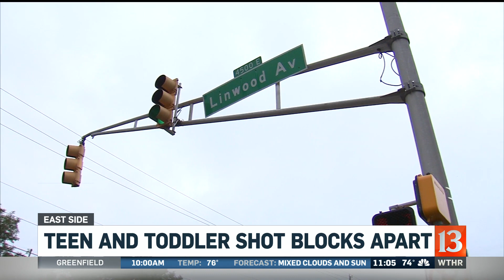Teen and Toddler Shot Blocks Apart on City's East Side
A toddler and a teenager were shot and injured during two separate shootings Tuesday morning just blocks away.